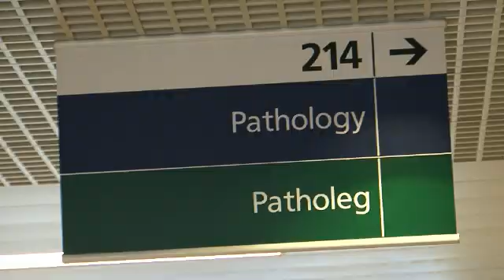Reducing Healthcare Associated Infections in Cwm Taf Health Board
Nurses at the Royal Glamorgan Hospital, Llantrisant, explain how they are targeting infections associated with peripheral vascula cannulas and urinary catheters.

"Catheter associated urinary tract infections are one of the highest healthcare associated infections we see in Wales. They can cause secondary bloodstream infections which has a high mortality rate for patients."

"By introducing the bundles and standardising the care, we're reducing and minimising the risks of healthcare associated infections. It's looking at the type of urinary catheter that's used - it's got a space there to put when the catheter needs to be removed." - Bethan Cradle, Senior Infection Prevention & Control Nurse.

"The ward staff have embraced the use of the bundles and the wards that the bundles haven't actually been rolled out onto are actually approaching the team and asking when they would be able to use the care bundle." - Helen Vowles, Infection Prevention & Control Nurse